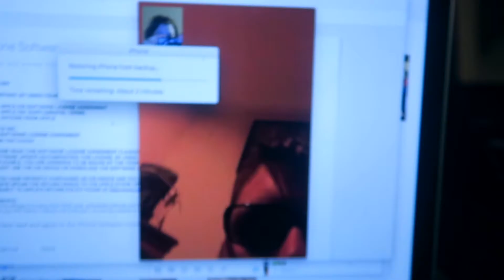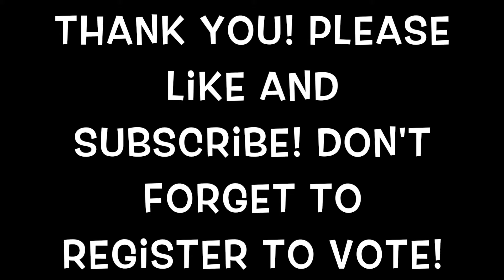My iPhone 7 Plus--Came early!!!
Register to vote here!

Also thank you for the birthday wishes on social media! I will be traveling out of state so it should be a good vlog next week!

snap: missbri2009